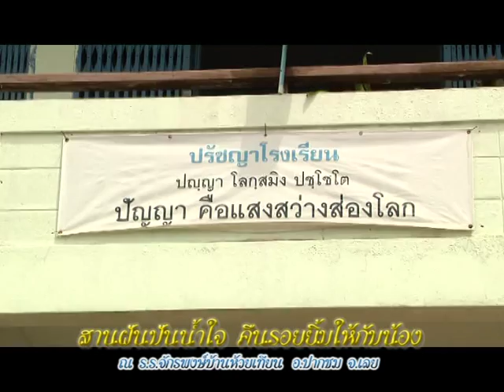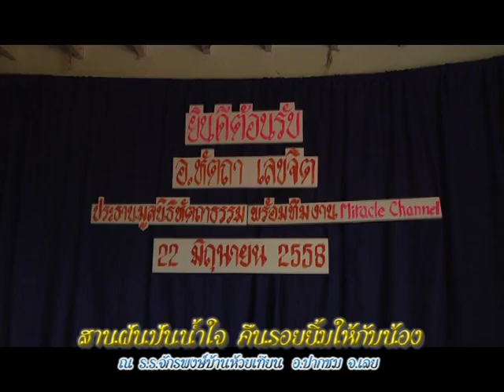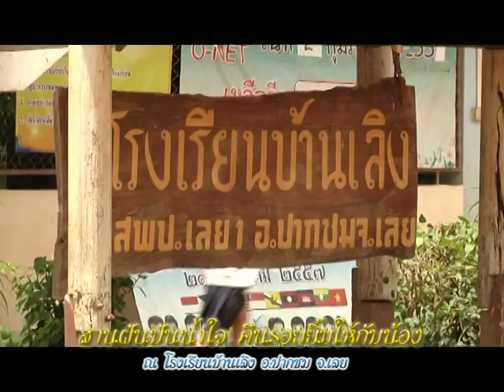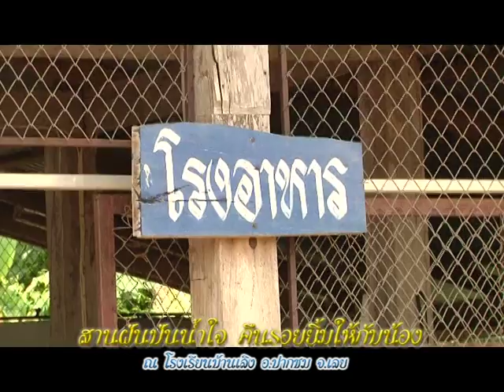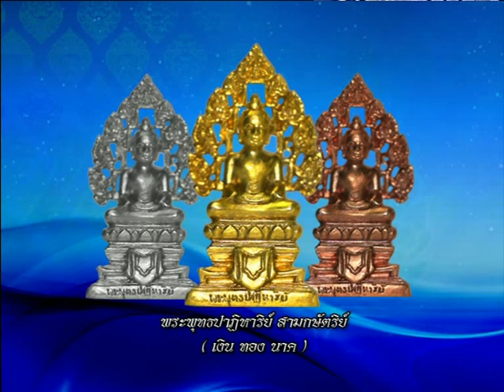รายการหัตถจิต | 24/06/58 | EP 1/4